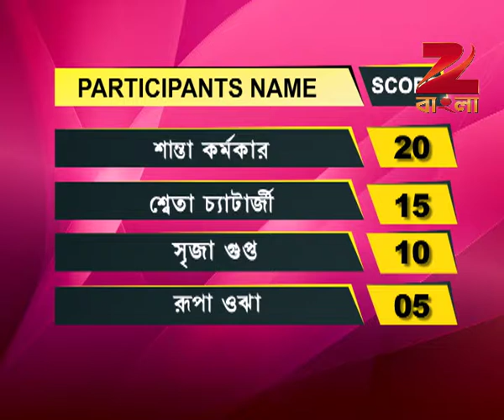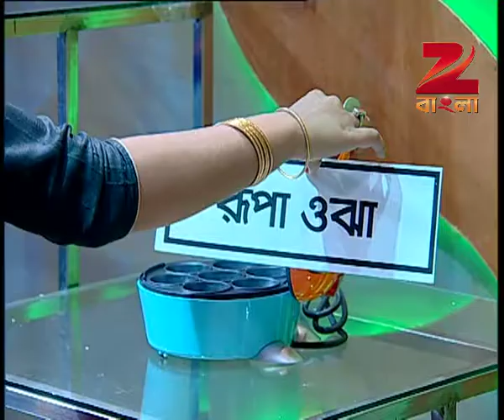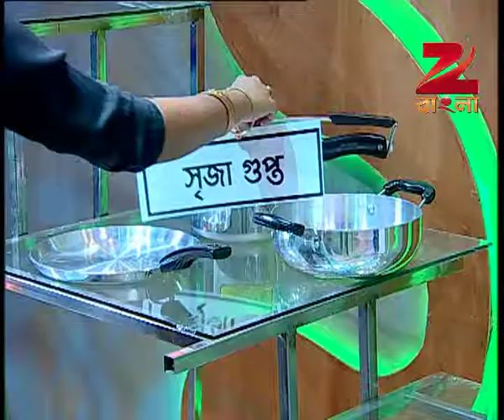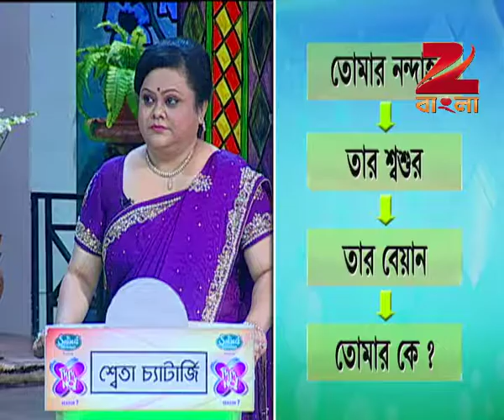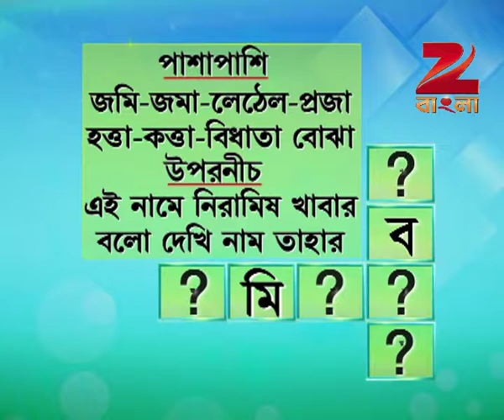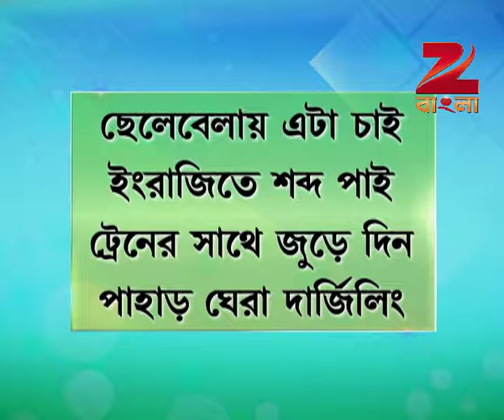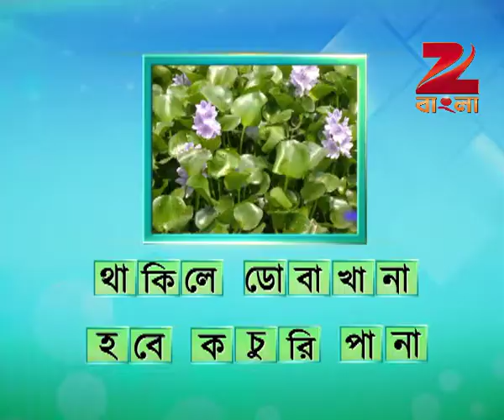Didi No 1 Season 7 - Ep - 136 - Full Episode - Rachana Banerjee - Zee Bangla